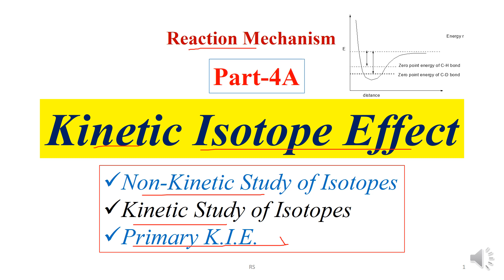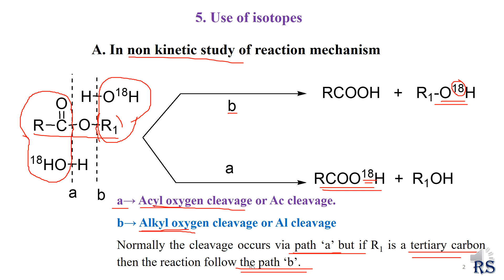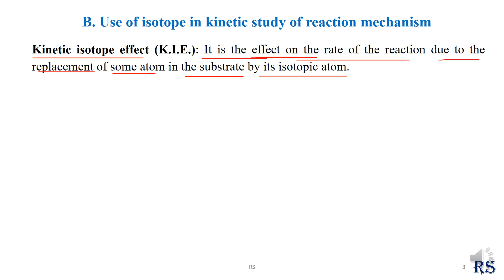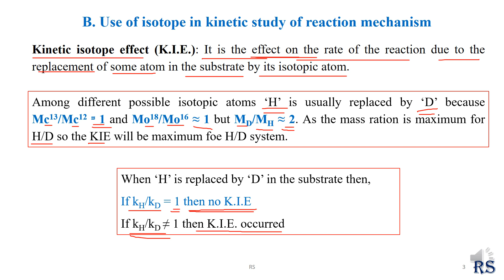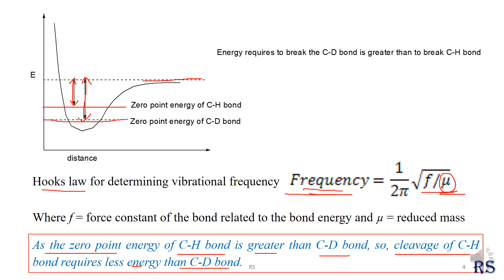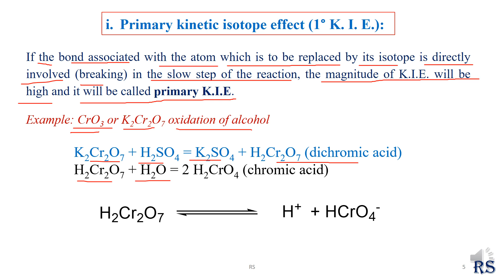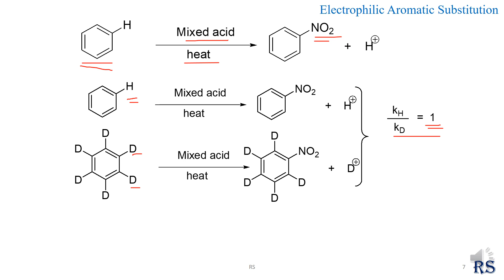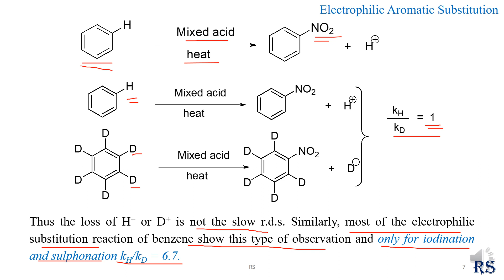52. Kinetic Isotope Effect (KIE), Primary KIE: Reaction Mechanism-4A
Non-Kinetic Study of Isotopes
Kinetic Study of Isotopes
Kinetic Isotope Effect (KIE)
Primary K.I.E.